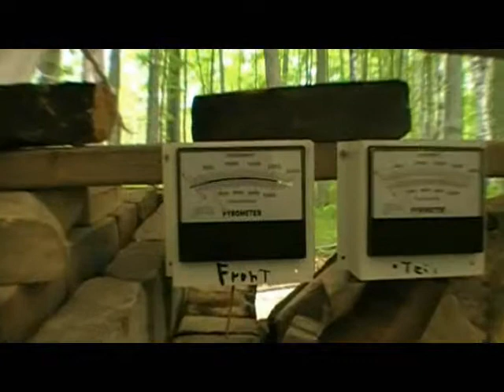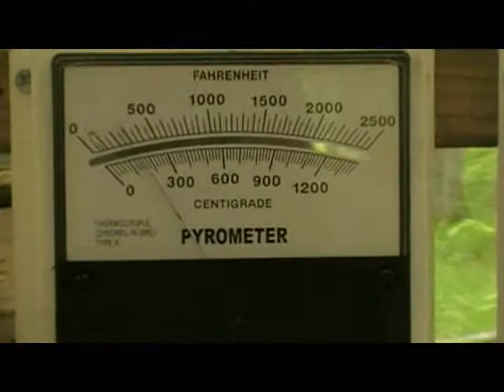U.P. Woodfired Kiln 2nd. Firing part 3 continued.wmv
That's enough fooling with the guitar folks., now we can continue with how we load the Pignose and adjust the air to continue a slow rise in temperature without having to be there constantly stoking.